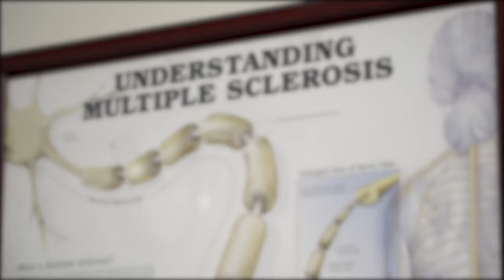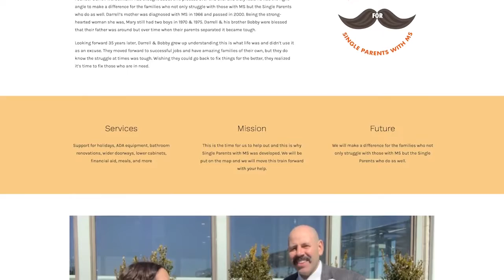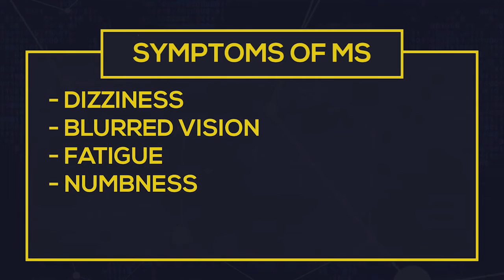Jersey Matters: March is Multiple Sclerosis Awareness Month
Son starts foundation in honor of his mother.